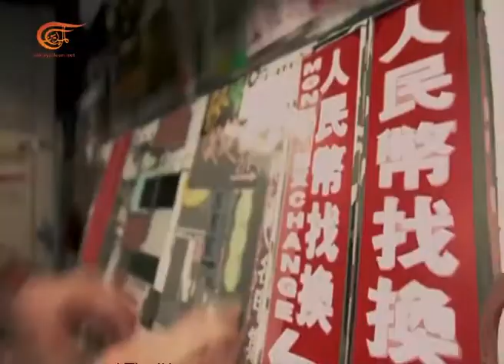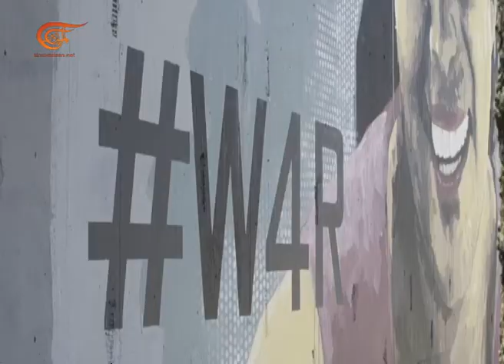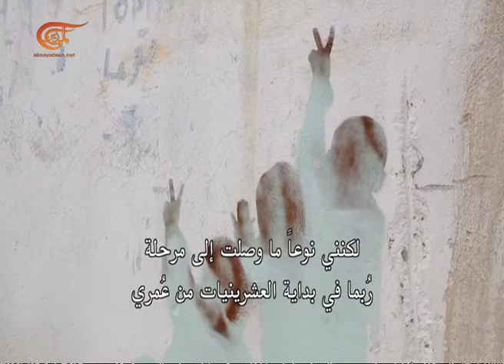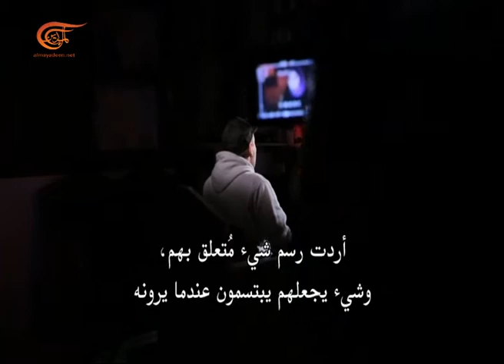من الداخل | الفنان لوك كورنش | 2017-07-16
برنامج حواري اجتماعي- سياسي أسبوعي يهدِف إلى كشف ومناقشة قضايا ساخنة وشائكة، أو استضافة شخصيات مثيرة للجدل، من خارج العالم العربي.

تقديم: زينب الصفّار
إعداد: زينب الصفّار
إنتاج: زينب الصفّار